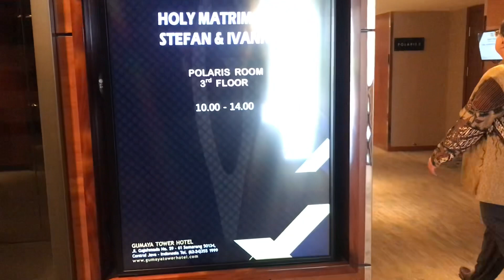Day 5 The Wedding Part I